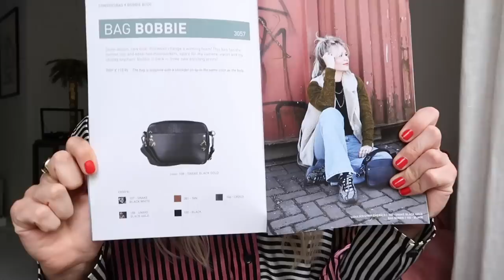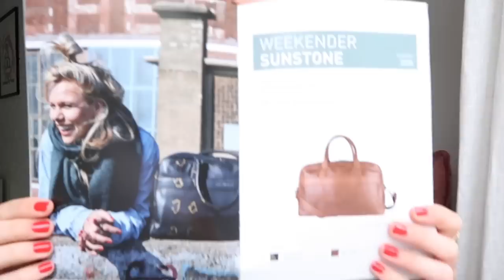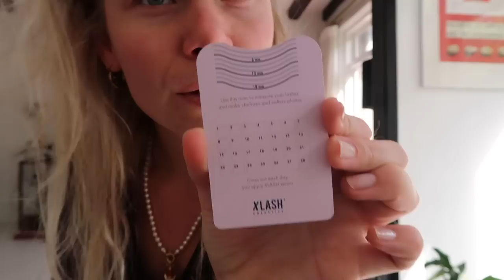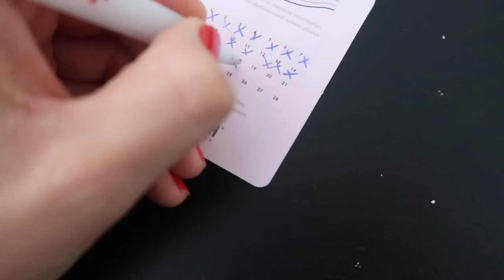DAGELIJKSE MAKE-UP ROUTINE & NAAR ZEEMAN VOOR DE BESTE DUURZAME KLEDING TIP! | BOBBIE BODT - Vlog 11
We nemen een kijkje door het lookbook van de nieuwe rassencollectie en laat ik eindelijk de veelgevraagde daily make-up routine zien.

Mijn eigen sieraden collectie in 14K goud en natuurlijk de vintage sieraden zijn hier te vinden

Bedankt!

Liefs Bobbie